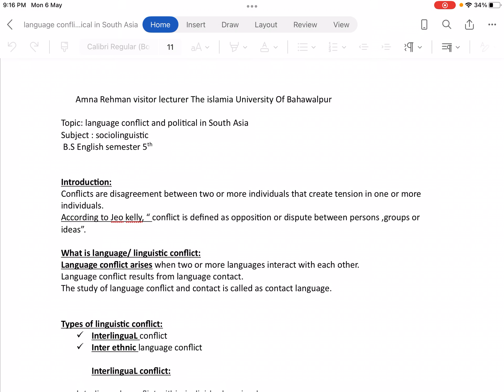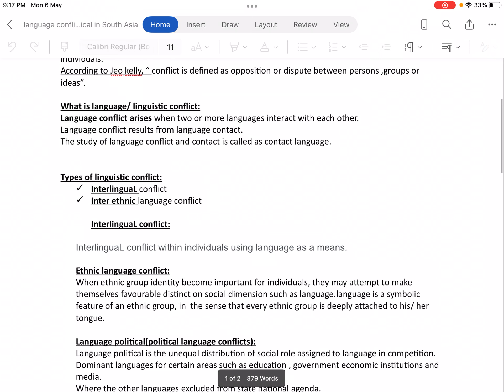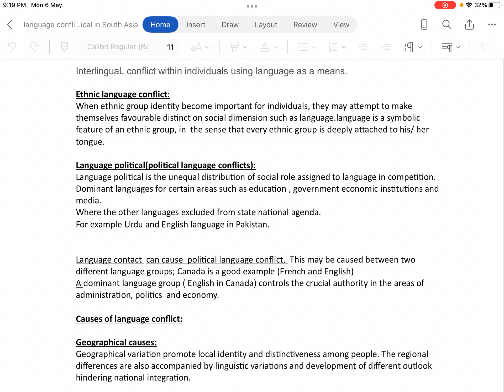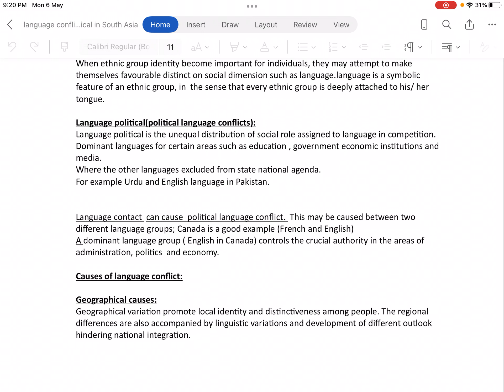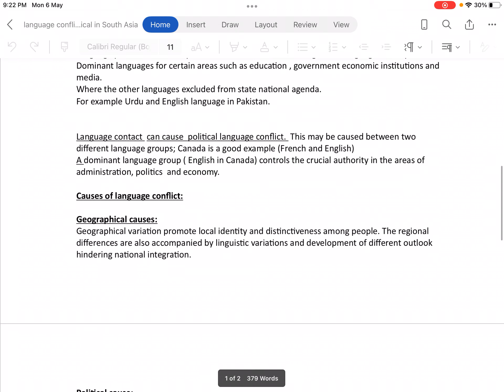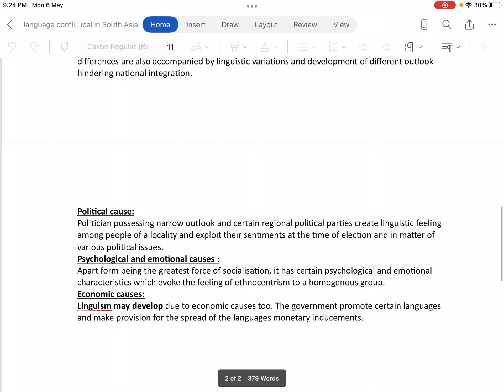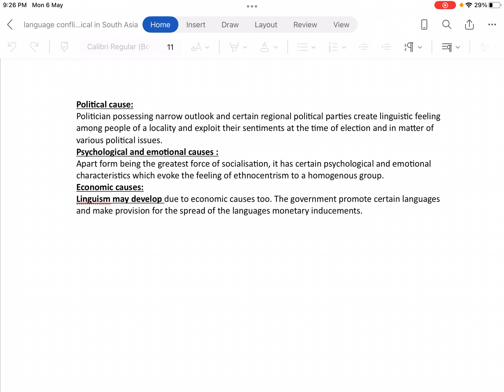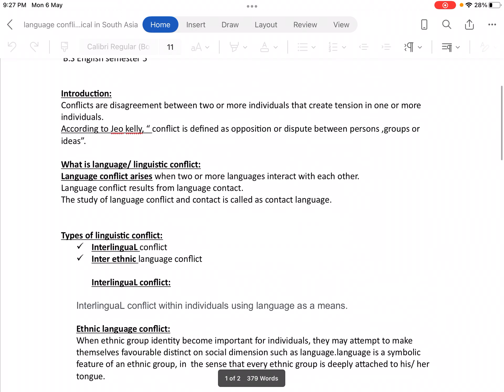Language conflict and political in South Asia ( IUB ,semester 5th BS English sociolinguistic )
Sociolinguistic topic of language conflict and political in South Asia
Bs English 5th semester and for all linguistic students
According to IUB outline as well